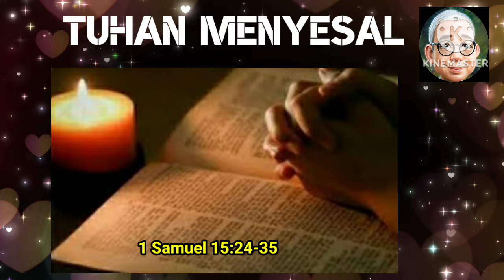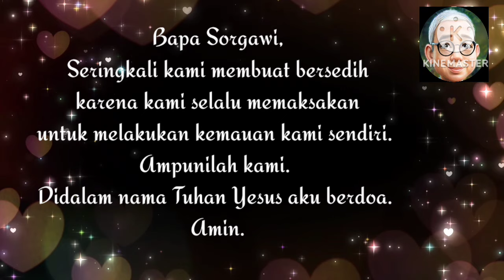SaTe Pagi •• Tuhan Menyesal •• 24 Jun. 2024√